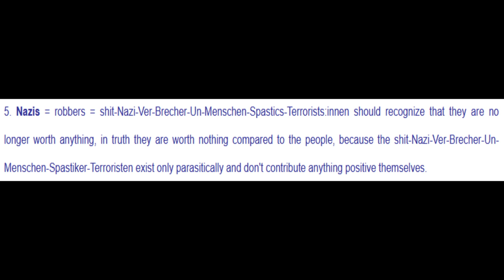/ourguy/ Carl Phillip Trump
never ever have i found a more based schizo on the internet